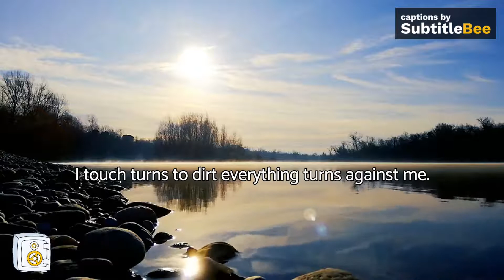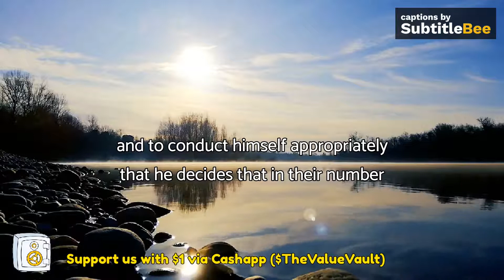Embrace Sacrifice Or Attract Misery | Ft Jordan Peterson | Best Personal Development Speeches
New Content Every Single Freaking Day! We Are Growing FAST!

Become A GOLD Member For Rewards and Benefits Or Show Support WIth A Cup Of Coffee ☕

Limited memberships are available in order to provide our gold members with great value, prizes, and perks within our community!  Unfortunately, not everyone is able to join the club.

We strive to provide our supporters and subscribers with the best opportunities to succeed inside and outside of our content, therefore we've compiled a list of the best courses/lessons/guides that ACTUALLY work for you to further develop yourself! Thank us later.

The Value Vault is a new-age independent record label for some of the world's best Motivational Speakers. With a satisfying blend of business and motivation, our brand is specifically geared toward motivating every pair of eyes that come across our content. We produce and release original, highly-edited, exclusive speeches for speakers including Bob Proctor, Jim Rohn, Eric Thomas, and many more. We also host the popular compilation series that we call the "Best Motivational Speeches Ever" where we compile and re-edit our greatest content as well as those of our peers.

Our goal is to keep you motivated through the rainy days so that you can achieve your goals and follow your dreams. We are working hard to make your day better and push you to be your best! Whether you're studying, working out, or just feeling unmotivated, we have the Motivational Video for you!